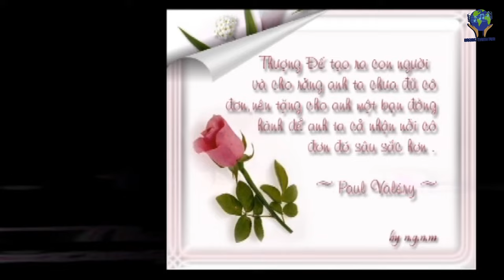Beat VỰC THẲM TÌNH YÊU - Karaoke Tone NỮ Gm (4K)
Bao nhiêu năm lưu đày
Dòng đời như khói mây
Trôi đi ân tình đầy
Còn lại bao đắng cay
Bao nhiêu năm muộn phiền
Tắt trên môi nụ cười
Từng ngày cơm áo qua
Cách chia tình đôi ngã

Hai mươi năm nhọc nhằn
Dập vùi ân nghĩa xưa
Đêm sâu nghe hồn mềm
Lời mộ sâu réo tên
Hai mươi năm tình hận
Trói nhau trong lỡ làng
Hai mươi năm độc hành
Bên cuộc tình lạnh căm

Người còn đó sao tình vẫn xa xôi
Người còn đây sao lòng mãi đơn côi
Lời thề cũ đã nhầu nát trên môi
Đã chìm khuất trong hố sâu, vực tối…

Hai mươi năm miệt mài
Hình hài xưa cũng thay
Trên da thơm ngày nào
Tìm đâu bao khát khao
Hai mươi năm nhục hình
Giết con tim tội tình
Hai mươi năm mệt nhoài
Xin làm người tình thua.